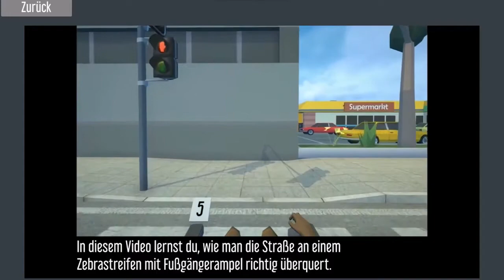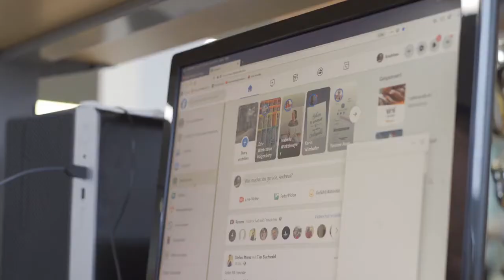This video is made by Life Tool for the Accessible Europe event 2021